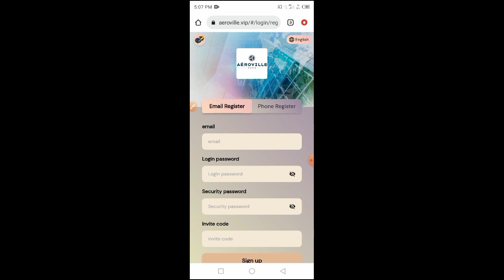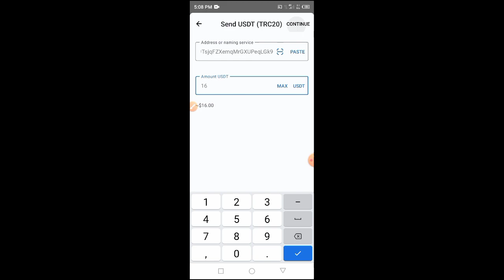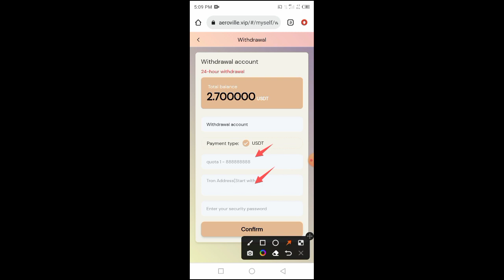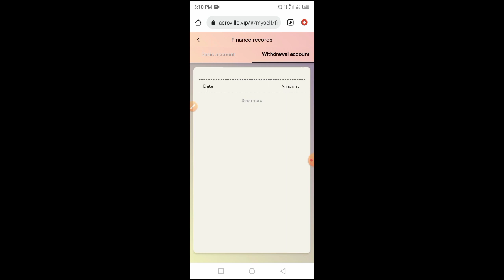Welcome To New Usdt Platform | Earn Usdt Daily Profit | New Investment Site Today